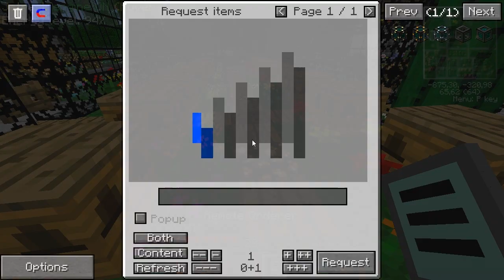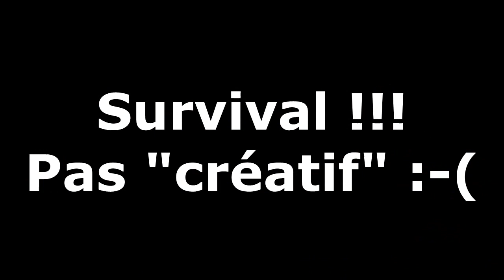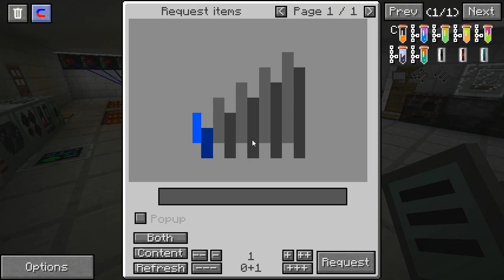[42] Mine Gangnam Style Craft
Début de l'automation du futur réacteur à fusion : l'hydrogène et de le deutérium.